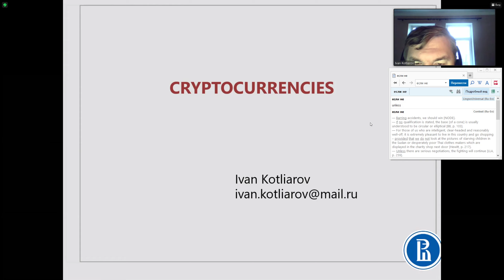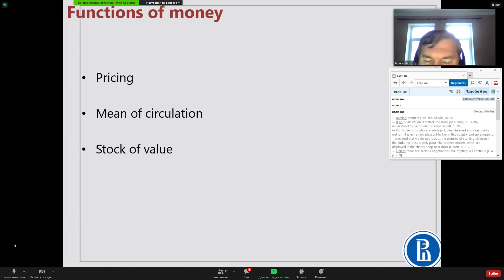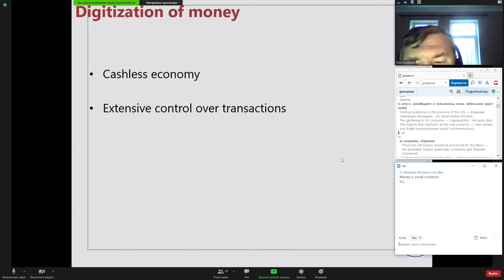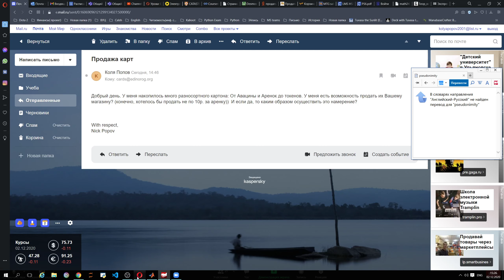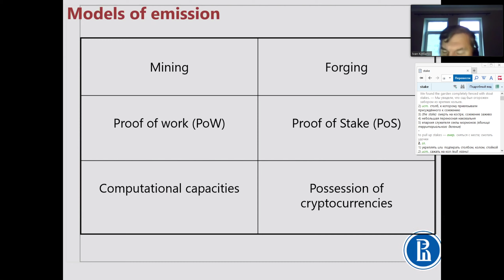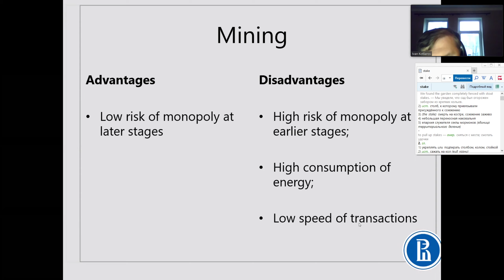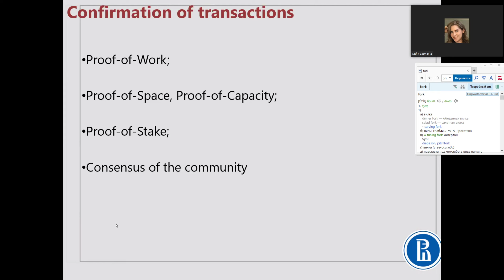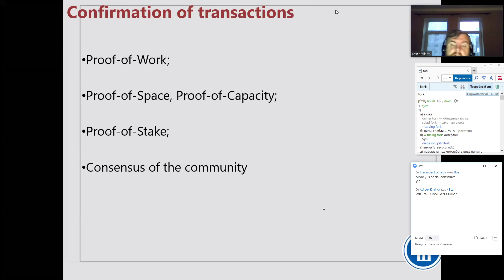Didital economy, lecture (02.12.20)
Theme - "Currences"